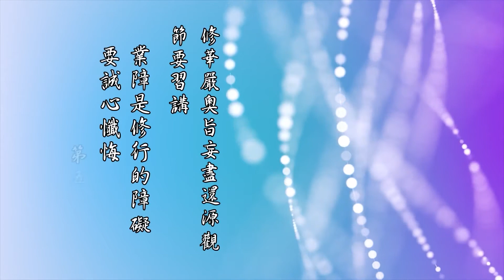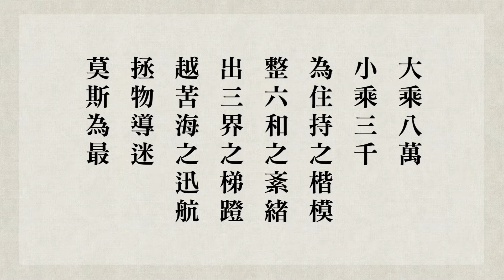跟悟道法師學習佛法 【業障是修行的障礙，要誠心懺悔】－《修華嚴奧旨妄盡還源觀》節要習講 第54集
► 內容綱要
00:00我們修行修了很久都不見功效，甚至退步、退轉，這是什麼原因?
07:43煩惱，佛把它分為這個三大類，原來煩惱有這麼多種?
18:59懺悔這兩個字的真正意思?
30:24《摩訶止觀》講「順流十心」這十條就是搞生死輪迴不善之業，我們來一條條了解?